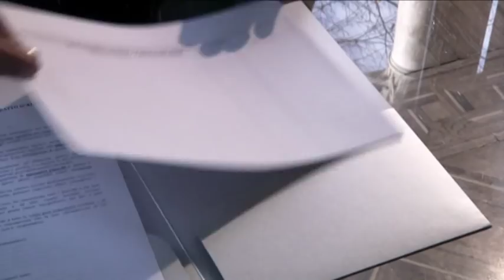Istituto Image Medical SPA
L'Istituto Image è una Medical Spa:
un luogo dove scienza e bellezza si incontrano.
Trattamenti di medicina estetica per la cura e il ringiovanimento del viso e del corpo, studiati da un equipe di medici altamente specializzati, diretti dall'affermato chirurgo plastico professor Carlo Tremolada.
Grazie all'impiego di tecnologie e protocolli all'avanguardia, l'Istituto Image offre, dopo un'accurata diagnosi, soluzioni personalizzate eseguite in totale sicurezza e senza controindicazioni.